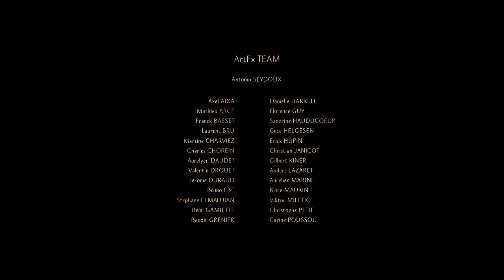Trail of Light | Music composed by Martin Gallegos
Trail of Light
2024 Berlin International Film Scoring Competition

Music composed by @MartinGallegosMusic

Trail of Light
FILM SYNOPSIS: A contemplative journey throughout the steps of the world's creation, inspired by an old Native American legend from the Pawnee tribe.

FILM CREDITS: Animated & Directed by Baptiste JAQUEMET, Lucas TEBIB, Yahnis VENTURA, Fiona VILLATE @user-zg4yy1hp6g

SOUND DESIGN: Sergey Gubeydulin @snp_sound